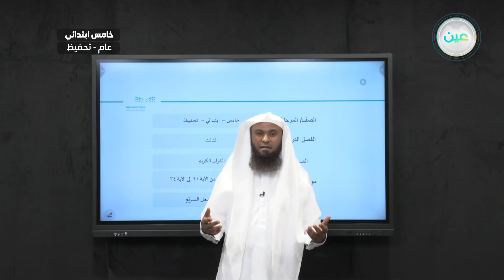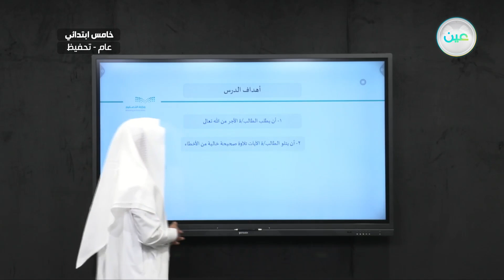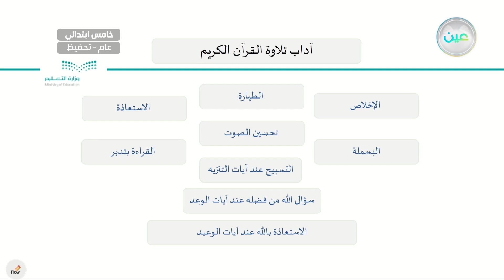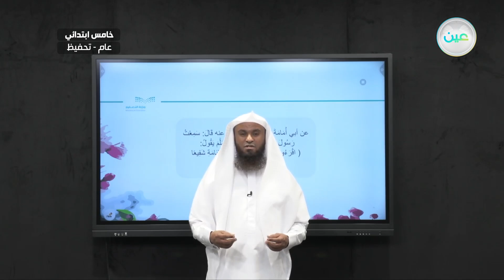"تلاوة سورة الفرقان من الاية 21 الى الاية 34 - القرآن الكريم (تحفيظ) - خامس ابتدائي"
الحصة الرابعة - الأحد - الأسبوع الثاني - خامس ابتدائي05